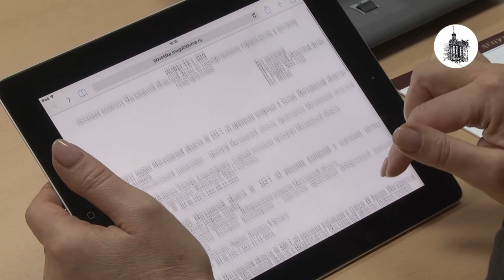О гаражной амнистии